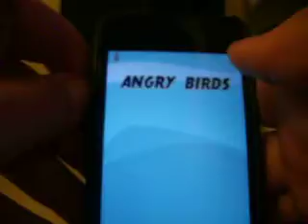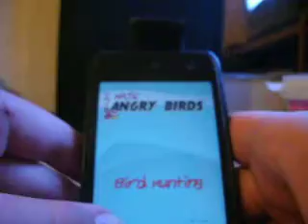i hate angery birds app reveiw .RH 95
im just showing you the i hate angery birds app